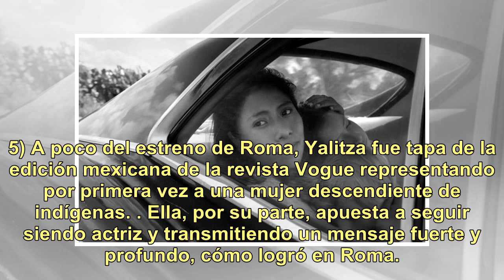Sorprendete con estos 5 datos sobre Yalitza Aparicio, la protagonista de Roma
Roma es una de las películas del momento (no vamos a spoilear, podés seguir leyendo). La historia se basa en la vida de una empleada doméstica en México a principios de los setenta. Pero, detrás de la atrapante realización del director Alfonso Cuarón (que, según dicen muchos, sería candidata al Osca...